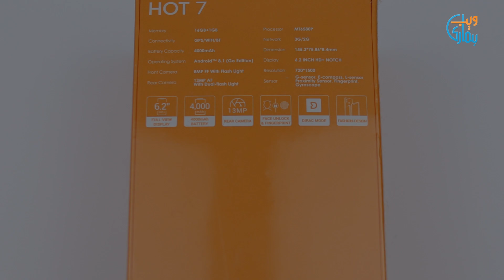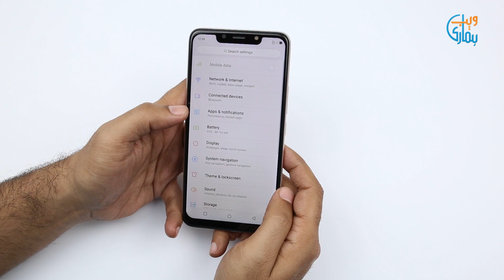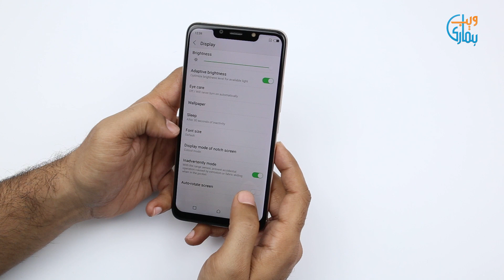Infinix Hot 7 Unboxing & Review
Infinix Hot 7 is a low priced budget friendly phone with several eye-catching features. The huge 6.2 inch screen offers appealing display. The presence of Android 8 Oreo version offers seamless user experience. The dual 13 MP + 8 MP cameras ensure that you can take perfect images. 8 MP selfie camera also offers astonishing selfies. The enormous 4,000 mAh battery ensures that you can use the phone for several hours. The 2GB RAM and 16 GB internal storage ensure that you can download and play different applications.
Infinix Hot 7 Unboxing & Review : Infinix Hot 7 debuts with reasonable price, Stylish Design and stunning camera